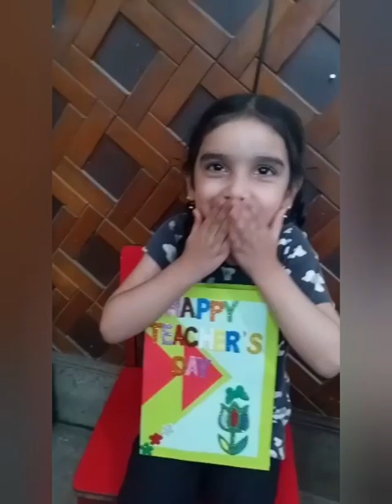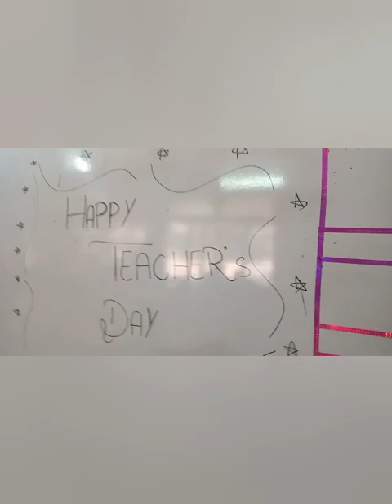Happy Teachers day